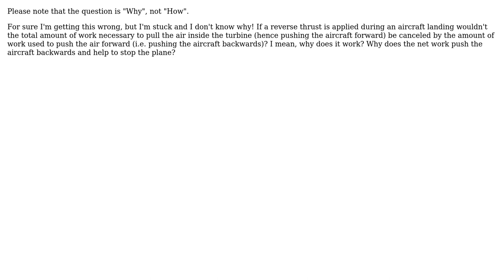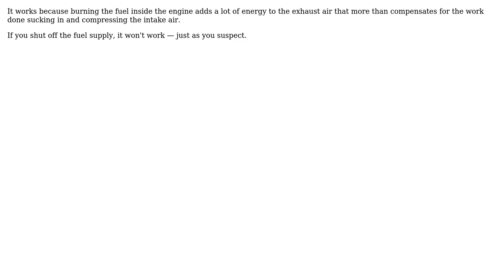Engineering: Why does aircraft reverse thrust actually work? (2 Solutions!!)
Engineering: Why does aircraft reverse thrust actually work?

With thanks & praise to God, and with thanks to the many people who have made this project possible! | Content (except music & images) licensed under CC BY-SA | Music | Images & others | With thanks to user Random832 user PDuarte user Dave Tweed and the Stack Exchange Network Trademarks are property of their respective owners. You are responsible for your own actions.